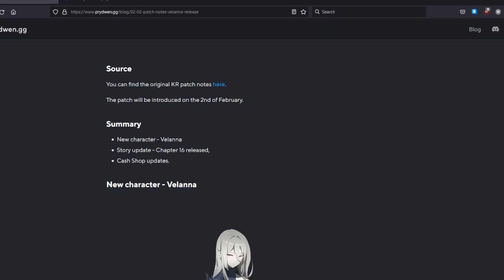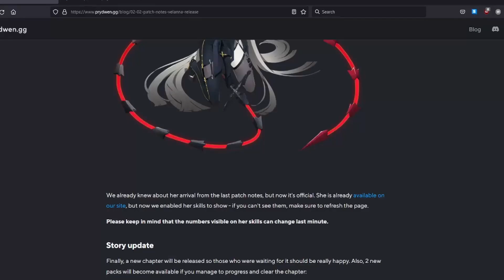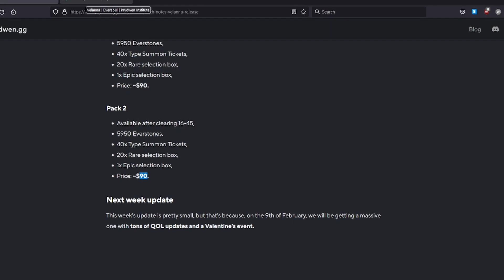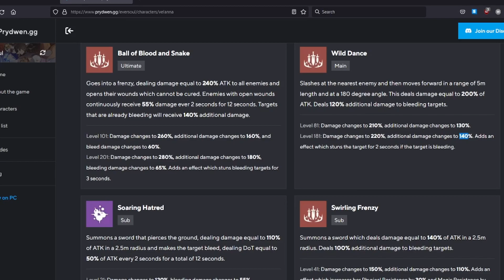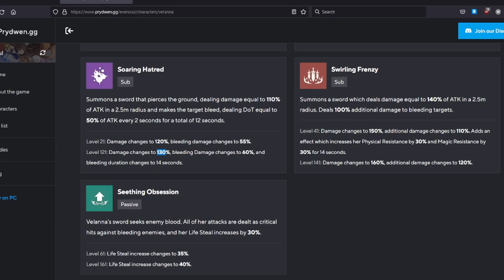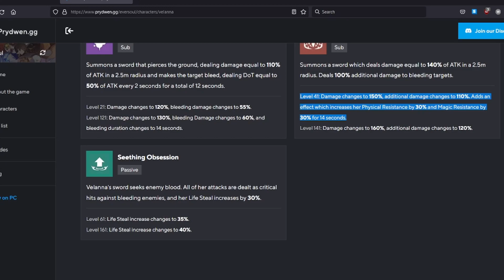EVERSOUL: 02/02 PATCH NOTES AND VELANNA SKILLS! SHOULD YOU GET HER?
New Chapter!
Velanna joins the battlefield!
New shop packs!

for all the information - make sure you visit their website!

Follow my steps and you can get quite far in the game as free to play!

Collect beautiful Souls and enjoy a stunning visual RPG!

[ FEATURES ]

◌ SUMMON UNIQUE SOULS ◌
■ Summon myriads of beautifully crafted Souls from 6 different factions, each with their own exclusive skills and battle animations, and form your optimum Soul squad.

◌ STRATEGIZE EPIC BATTLES ◌
■ Master faction advantages, harness party buffs, and explore formations to show off your ultimate skills in fierce battles.

◌ STUNNING ANIME RPG ◌
■ Enjoy a stunning Visual RPG with graphics, animation, and artwork inspired by an eclectic array of anime while tuning in to beautiful audio designed to enrich your gameplay.

◌ CREATE YOUR WORLD ◌
■ Create and explore your own flavorful town with a variety of structures and decor, where you can roam free and interact with your Souls, take on missions day and night, or just slay the monsters lurking around the corner.

■ Interact with colorful Souls bursting with personality, but choose your answers wisely as they decide the fate of your relationship.

◌ COLLECT AND LEVEL-UP ◌
■ Collect unique Souls that you can level up and interact with to unlock exclusive stories.

◌ RICH GAMEPLAY ◌
■ Climb the ranks of the Arena leaderboard, face off against epic bosses with your guild mates, explore labyrinths, and go on dungeon runs for a complete PvE and PvP experience.

◌ COMPELLING STORYLINE ◌
■ A powerful narrative unfolds where you as the Savior are summoned across the multiverse to protect a parallel world from imminent danger.

◌ AUTO BATTLES WITH IDLE MECHANICS ◌
■ Hassle-free, effortless resource collection while you're idle, to earn as you play... or sleep!